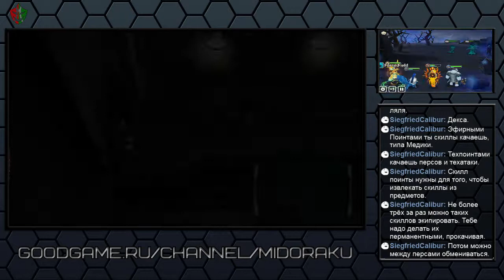Xenosaga epI + Summoners War 09.07.2015